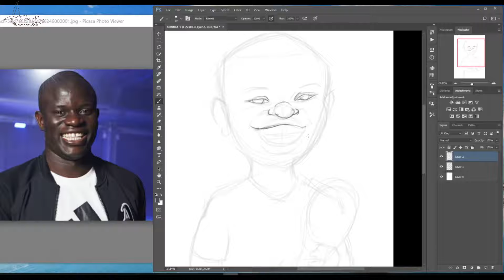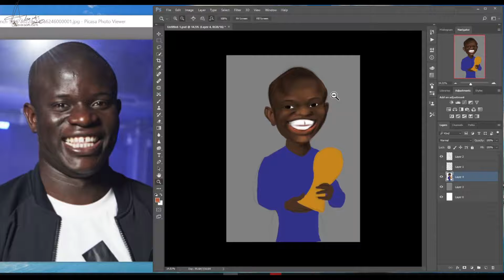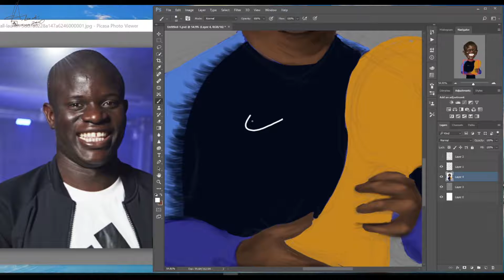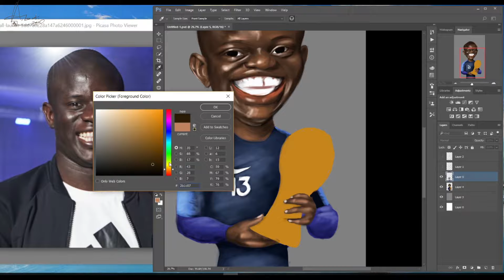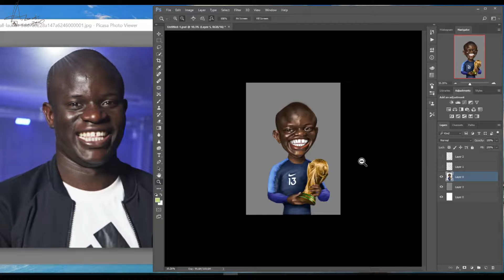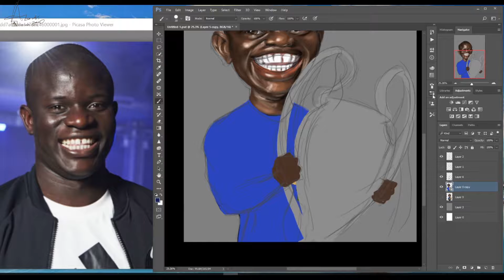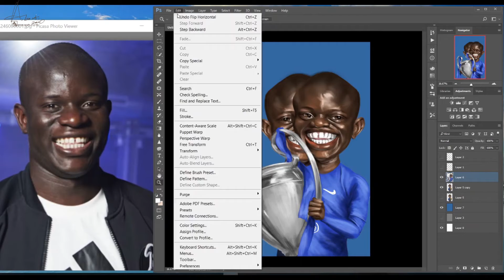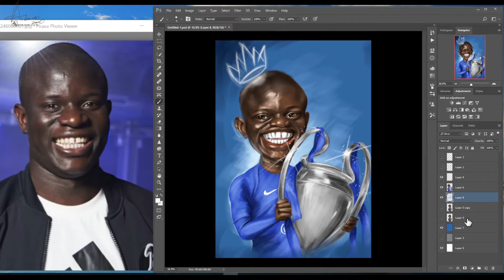Digital Painting: Caricature of N'Golo Kanté.